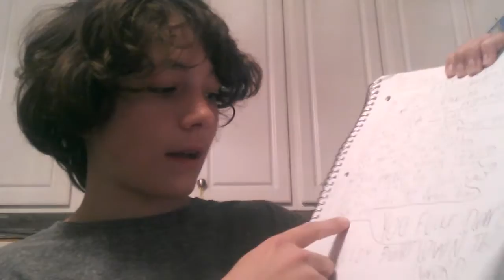I Hate the Fine Bros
Fuck you Fine Bros.